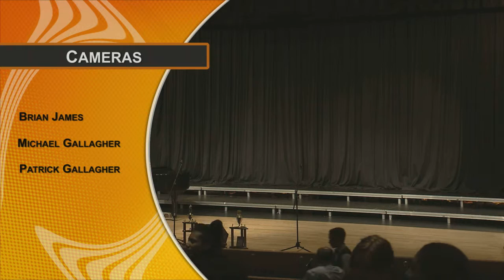All City Choir Apr 15 2015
Strongsville Schools choir students present their best in this All City Choir concert held April 15, 2015.